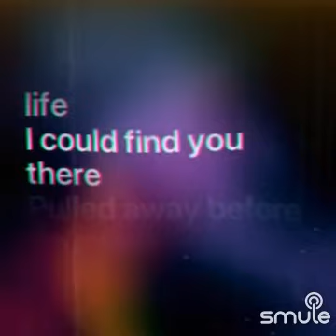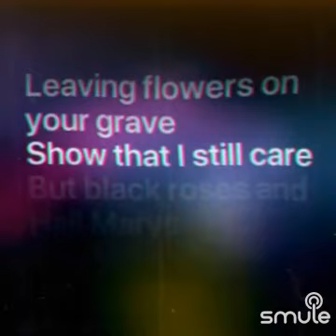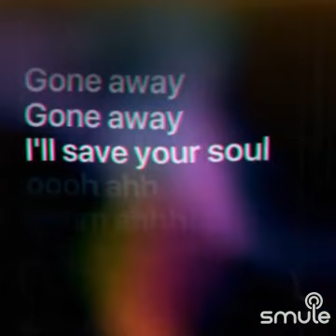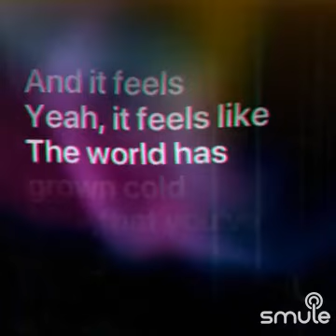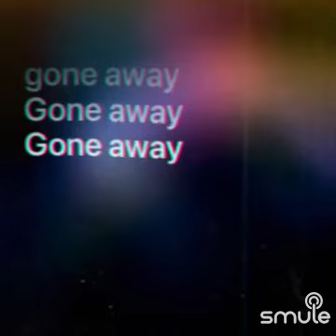cover- Gone Away (Hedgewood)